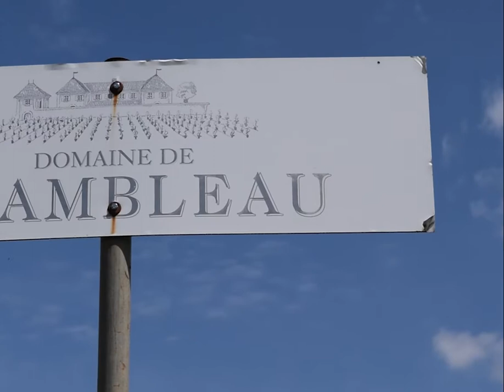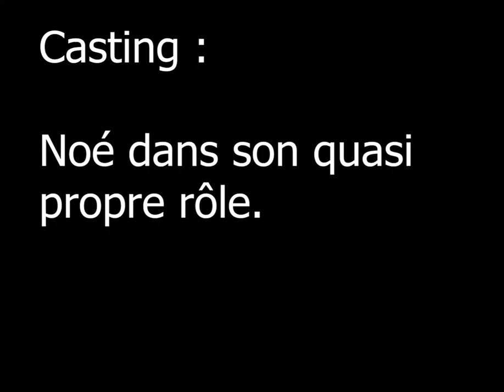A la découverte de Colombier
Un aventurier se perd dans un région magnifique nommé Colombier lorsqu'il veut repartir chez lui il va faire une rencontre surprenante.